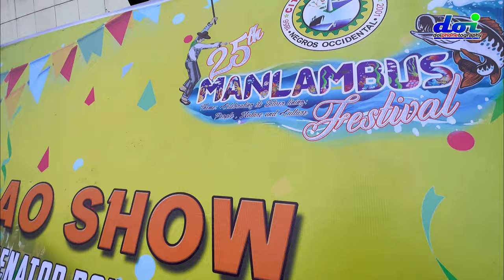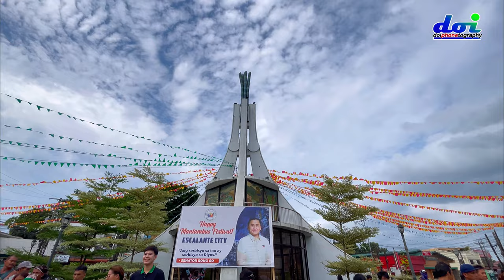MANLAMBUS Festival 2023 _ CARABAO Show of Escalante City Negros Occidental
Escalante City Manlambus Festival 2023 CARABAO SHOW with Special Guest Sen. Bong Go

(Note: No Carabao/Animals were harm in this event. In addition, water based paints were used to paint the Carabaos)

Mobile Photography
Phone Photography

My dream is to enjoy the beautiful sunset and going to different places around the world while earning through online trading, FOREX or CRYPTO. Hoping Someday, this dream will be in reality.
Are you into online trading?
Forex trading?
Crypto trading?
Crypto Currency?
Do you have Binance account?
What are the Best coin to buy?
Best Coin to Hold?
Are you a Bitcoin holder?
Are you a BTC lover?
Are you a ETH holder?
Are you a BTC holder?
Are you a DOGE holder?
Are you a SHIB holder?
Stock Market or Crypo Trading?